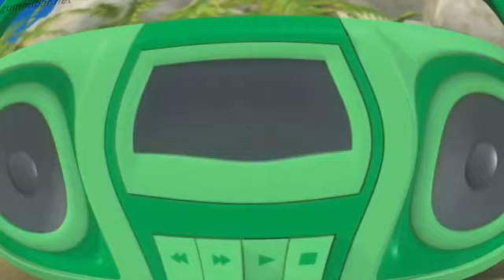FISHEYE & 2 LANGUAGE Gummibär REQUEST VIDOE Brazilian & Spanish It's A Great SUmmer GummyBear Song